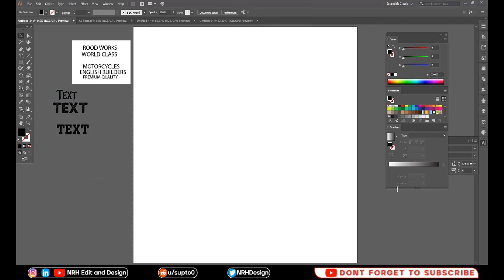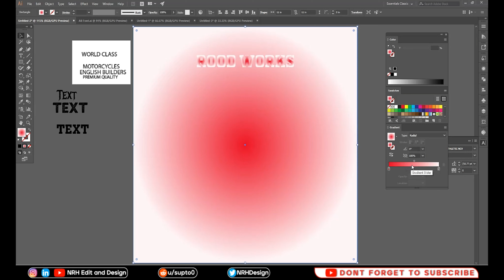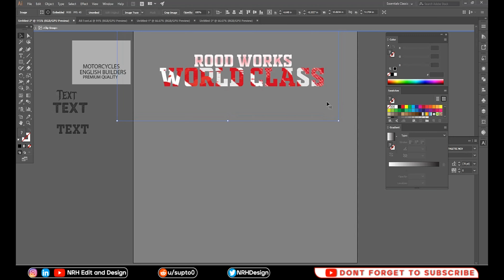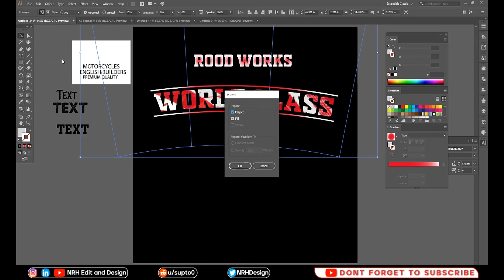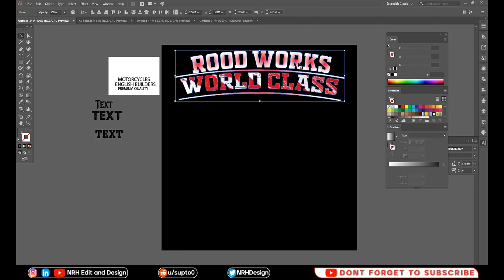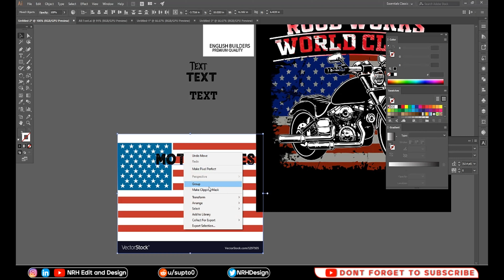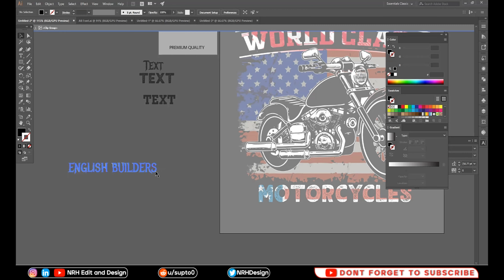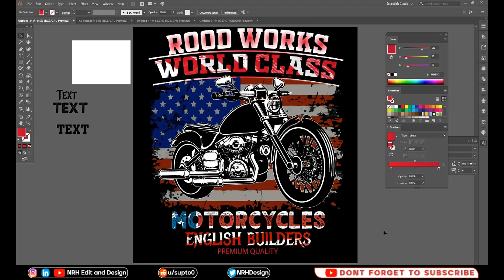T Shirt Design A to Z Tutorial ।। টি শার্ট ডিজাইন Illustrator Tutorial ।। How to Design T shirt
T-Shirt Design A to Z Tutorial ।।  টি-শার্ট ডিজাইন Illustrator Tutorial ।।  How to Design T-shirt . Hello guys now you are watching my logo design video. this video is dedicated by graphics' design and this is also made for graphics and edit related videos.

Font Name :
1 : OLD SPORT 02 ATHLETIC NCV

2 : Rodetta

3 : Metal Mania

Flyer media post design